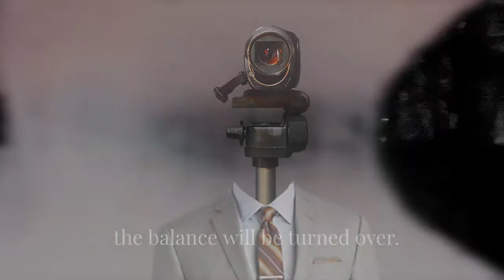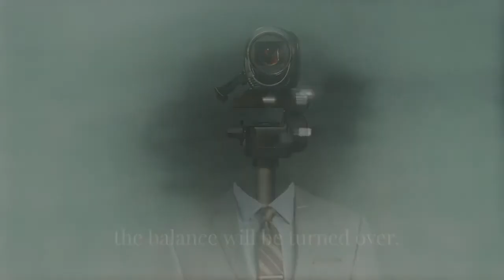"Getting (REDACTED) Straight" by KFC Murder Chicks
A visual concept to go along with the song "Getting Sh!t Straight".

Production Notes:
I made this a few weeks before I made Nose Boys. I just found the file for it, I thought I had lost it. Anyways, I made this in one night because I really wanted to make something. It was great fun! I deeply apologize for the inaccurate lyrics and the typos. I now know that the song says "or a relative, heir, or descendant of Todd Ellsworth" and not what the video subtitles say. Very big mistake when I made this.